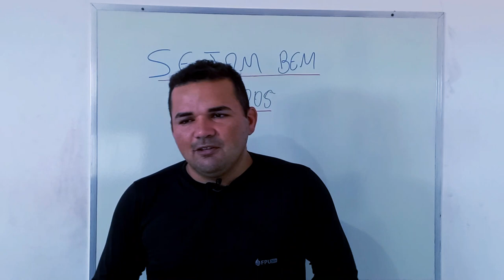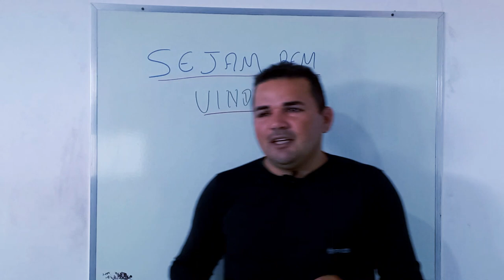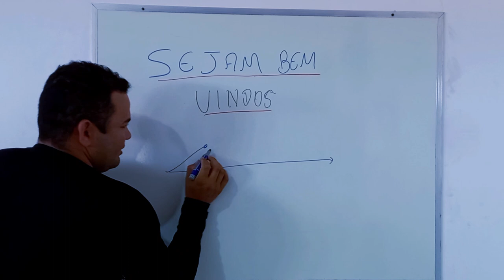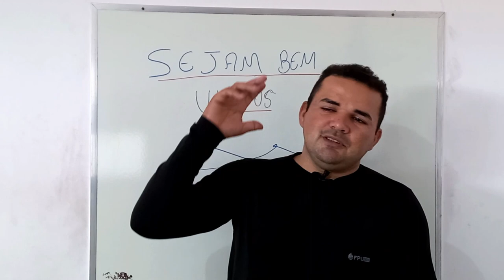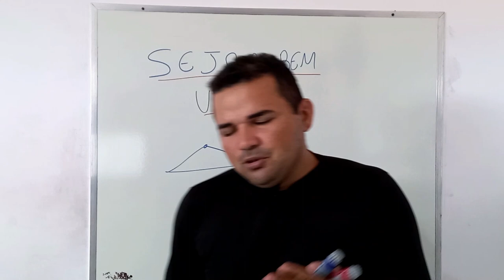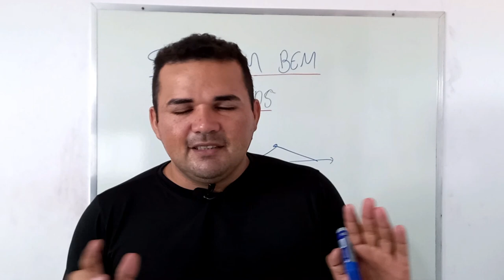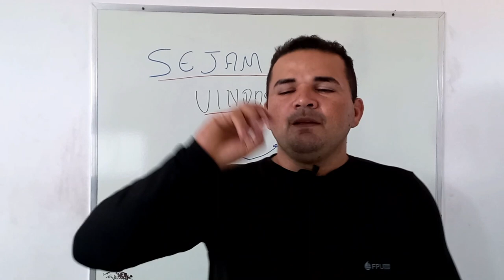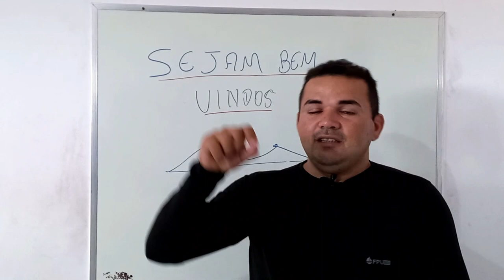PISCICULTURA 497: Como a piscicultura é desenvolvida na prática?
Neste canal  você vai aprender como transformar sua piscicultura é um negócio que fatura acima de 10.000 por mês.

Para a piscicultura ser lucrativa deve ser  construído e alinhado a campo  uma base com Planejamento, Manejo da produção e Gestão, conforme a sua realidade no momento.